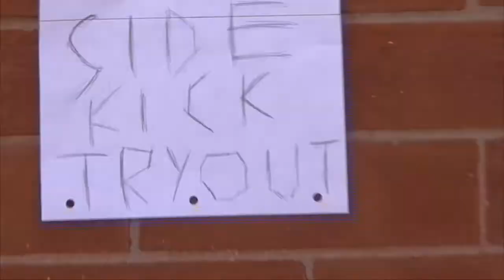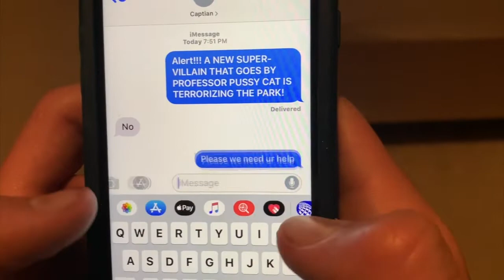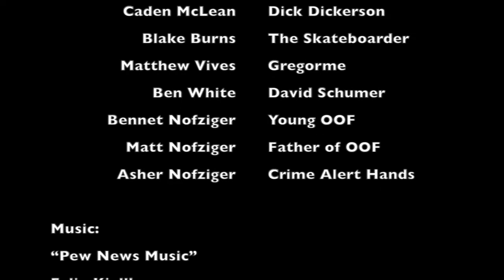Captain OOF II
For once the sequel is better.